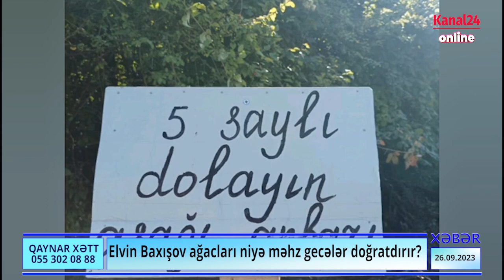Elvin Baxışov Muxtar Babayevdən onun regiondakı qanunsuz ağac biznesini idarə etmək tapşırığı alıb..